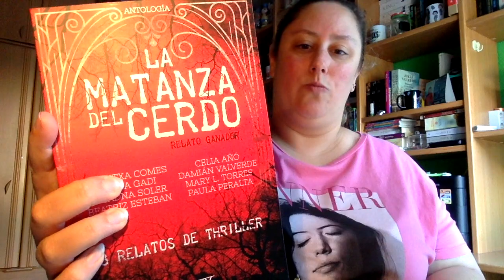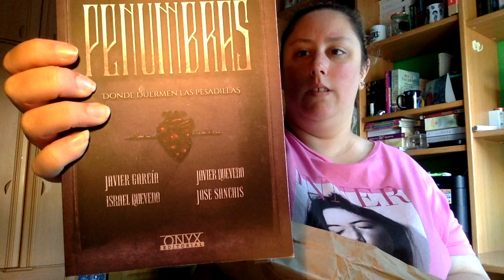Kit para verano de lectores de Onyx editorial